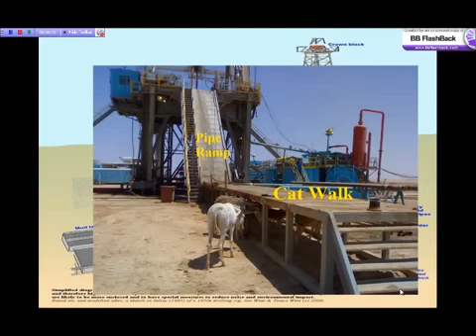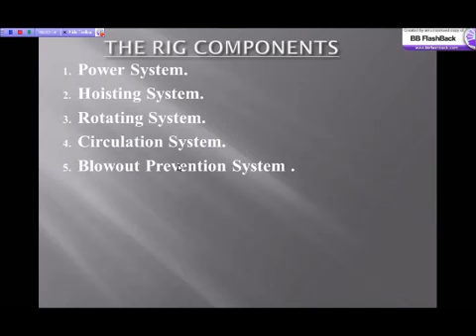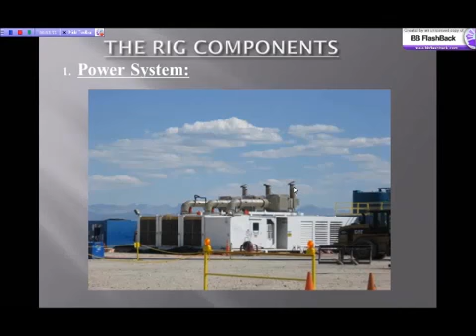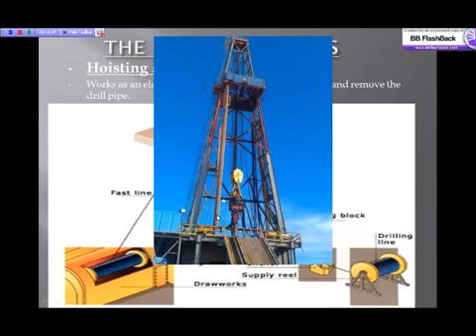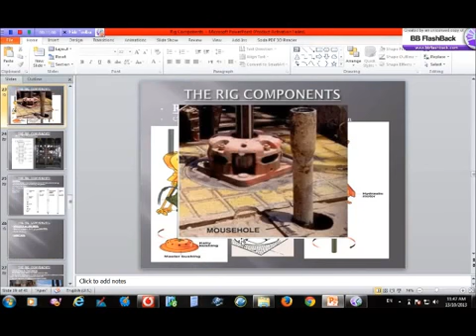Hoisting System 1